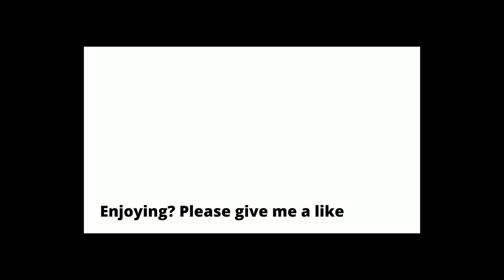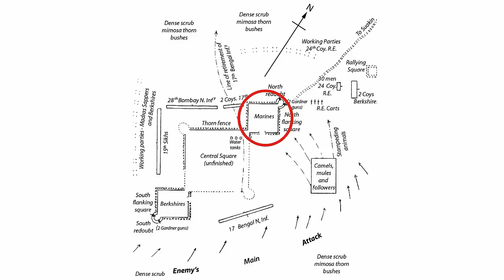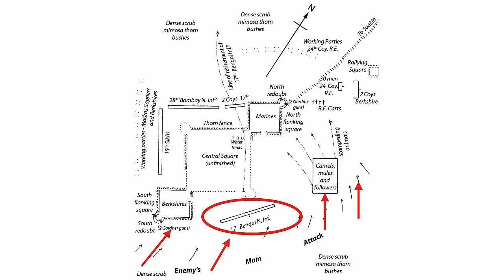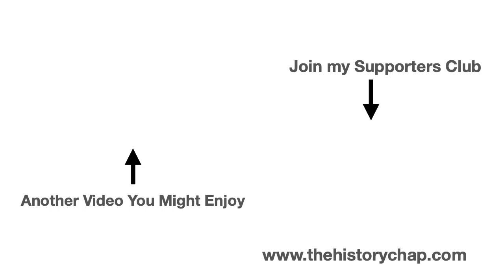The Second Suakin Expedition 1885 | The Suakin Field Force 1885 | The Battle of Tofrek Sudan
The Second Suakin Expedition, Sudan 1885 & the Battle of Tofrek

The second Suakin expedition (also called the Suakin Field Force) was in response to the death of General Charles Gordon in Khartoum in 1885.
The joint British-Indian army expedition, commanded by General Gerald Graham had two objectives:

The first would be to bring the Dervish general, Osman Digna, to heel.

Despite, his defeats at El Teb and Tamai, the year before, Digna had managed to re-assert his control of the region. His defeat would prove to the British public that the war was being taken to the Sudanese.

The second purpose of the expedition was an ambitious plan to construct a 280 mile railway across the inhospitable desert linking General Sir Garnet Wolseley’s Nile expedition to the Red Sea coast - a much shorter supply line than his current one all the way up the Nile from Egypt.

The highpoint of the expedition was the British victory over a Dervish army at the battle of Tofrek on the 22nd March 1885.

Yet, within weeks of General McNeill’s victory at Tofrek, the British campaign in there Sudan was wound down due to a war scare with Russia over India.

On the 17th May 1885, just over 2 months after landing, General Graham and most of his Suakin Field Force were evacuated from Sudan.
Just 20 of the 280 miles of railway had been completed and Osman Digna remained in the field.

The Nile Expedition was wound up and General Sir Garnet Wolseley returned to Britain, never to lead an army in the field again.

An interesting footnote to the Suakin expedition was the arrival of a contingent of 700 men from New South Wales. They were the first Australian unit to serve abroad on active service - 30 years before Gallipoli.

This is the intriguing, arguably pointless  and largely forgotten story of the Second Suakin Expedition in Sudan, 1885.

Chapters
0:00 Introduction
1:43 The British in Sudan
2:39 First Suakin Expedition 1884
4:37 Second Suakin Expedition 1885
6:03 The Suakin Field Force
8:09 General McNeill’s Zeriba
12:39 The Battle of Tofrek
15:38 Australia’s First Battle Honour
17:06 End of the Expedition
20:15 The History Chap